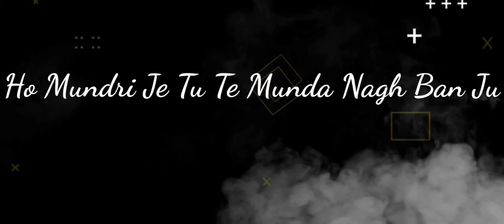Gani Lyrics Song Jerry New Song Status Latest Punjabi Song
garry sandhu new song status
ks Makhan New Song
Shivjot status
canada song status
sucha yaar New Song Status
sunanda
sunanda Sharma
tere te song status
tere te status
teri yaad song status

love song
Status video
only
Only status
WhatsApp status video
Punjabi song
Status video
love song
Status video
status Punjabi
Status Video
only
Only status
Punjabi song
Status video
Best WhatsApp status
whatsapp status
30 sec punjabi whatsapp status
punjabi whatsapp
status gangland

osm status
2 Raflaan Mankirt status
gadar status
ks status
punjabi status
r nait new song status
ruttan